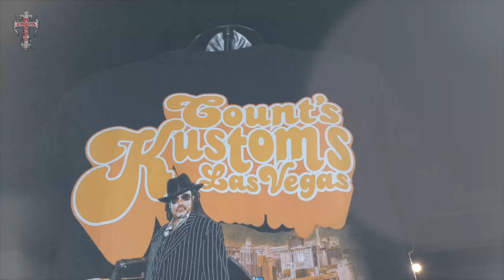Count’s Kustoms Garage Walkthrough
Fly through our shop to see the Count’s Kustoms crew in action! Chevelles, Mustangs, and choppers are just a glimpse of what you see, and we do it all with style in Las Vegas.

Stop by our museum for free tours every day from 10am-4pm.
FREE tour of Danny "The Count" Koker's rides at the Count’s Kustoms Museum - open 10am-4pm all week!